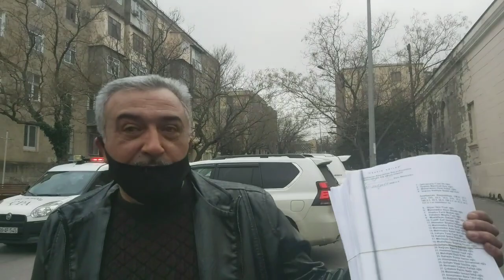"Qarabağ məhbusları" ilə bağlı hakim təkbaşına qərar verə bilmədi